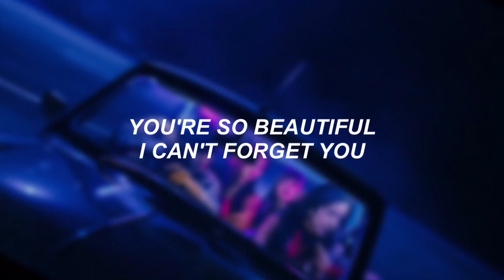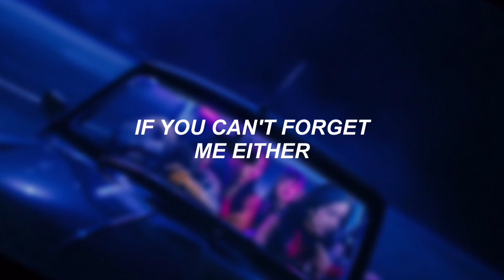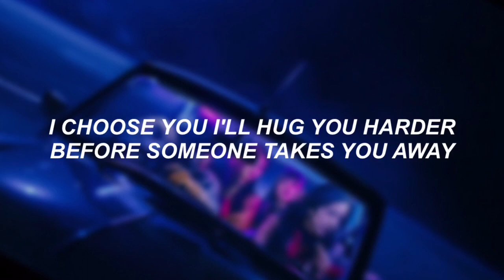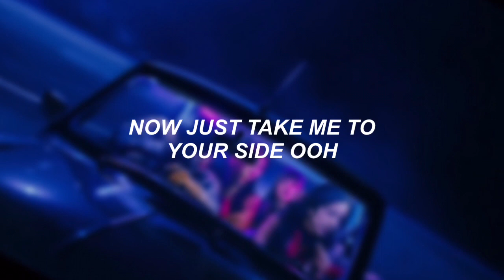휘파람(WHISTLE) // BLACKPINK lyrics (english)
"thoughts are boring feelings are shh" same

also i've been making more kpop videos recently bc u don't (usually?) get copyright strikes from them (I have 2 strikes atm) n i don't want my channel taken down again,, one is up in october and I can't remember when the other one is gone but yeah that's why in case u were thinking this is a kpop channel now lmao

-also i can't speak korean so i used the translation from this video!!-